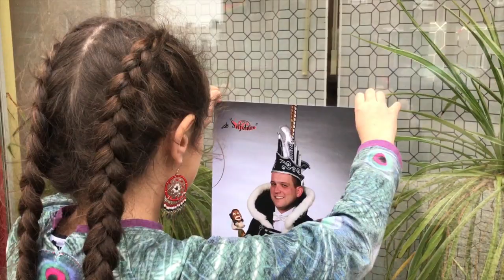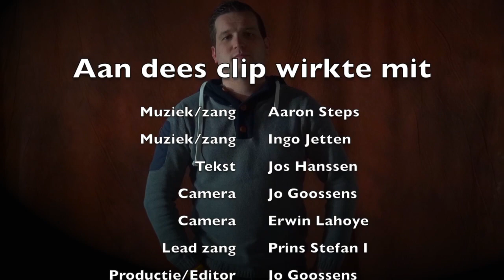"Ich bèn Prins dit jaor!!" Stefan 1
Ich Bèn Prins Dit Jaor (bewerking 'Little Lion Man - Mumford And Sons' Mix)

Tekst: Jos Hanssen

Muziek: Mumford and Sons

Opgenomen door: Ingo Jetten

Met medewerking van: Ingo Jetten, Aäron Steps, Ashwin Steps, Jos Hanssen, Pierre Lemmens & Yannick Hermans

Artwork Cd: Peter Hermans

Camera: Jo Goossens & Erwin Lahoye
Productie/editor: Jo Goossens